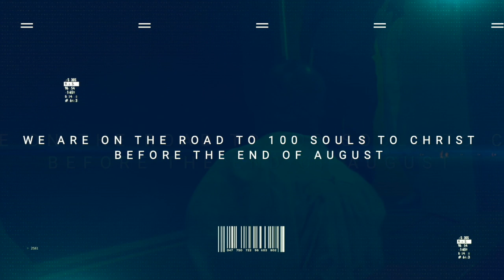St. Paul July 2 Announcements